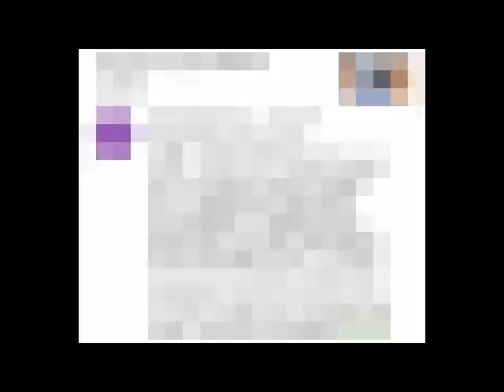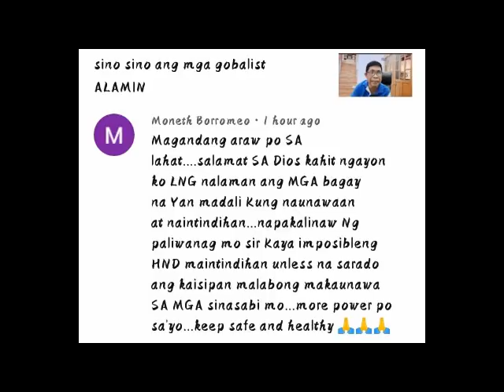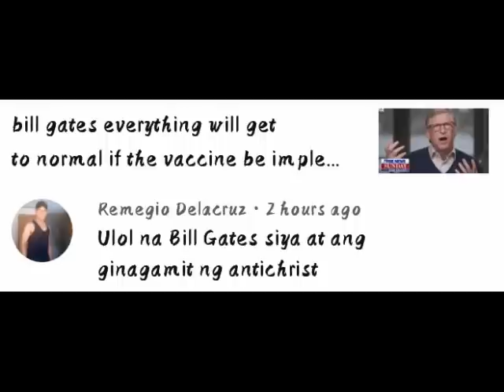aliens was confirmed by PENTAGON aliens are real being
Revelation 19:15

“And out of his mouth goeth a sharp sword, that with it he should smite the nations: and he shall rule them with a rod of iron: and he treadeth the winepress of the fierceness and wrath of Almighty God.”